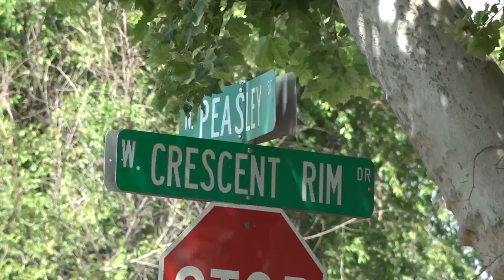Construction continues for 94 step staircase at Ann Morrison Memorial Park